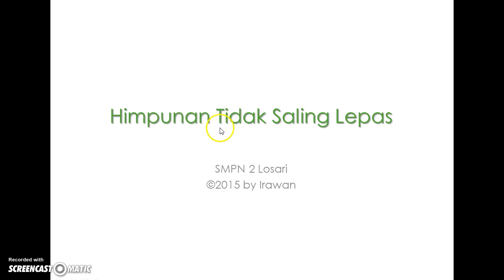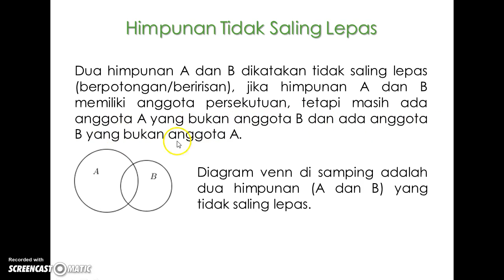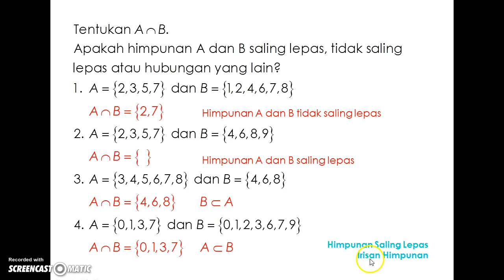Himpunan Tidak Saling Lepas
Himpunan Tidak Saling Lepas, menggambarkan salah satu hubungan himpunan, yaitu himpunan tidak saling lepas, apa kriterianya dan beberapa contoh himpunan yang tidak saling lepas, himpunan yang saling lepas dll.